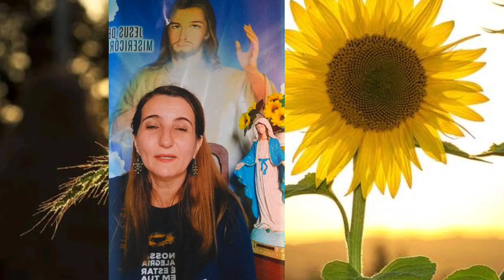Não perca a esperança 🌻 João 5:1 a 14.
Levante e ande não espere por ninguém 🌻
tenha coragem de lutar 🌻

compartilhe essa partilha com outras pessoas 🌻